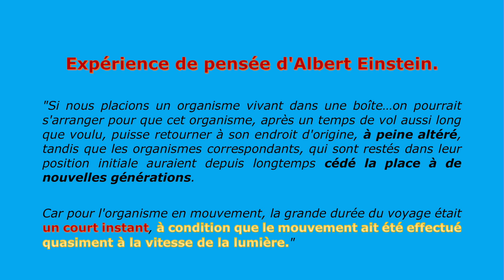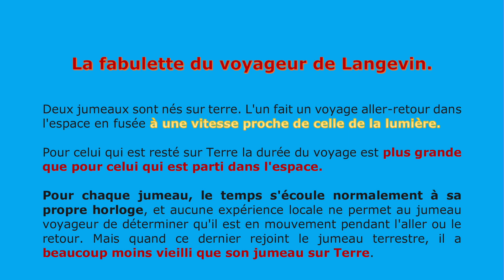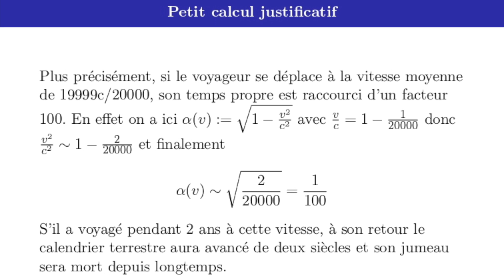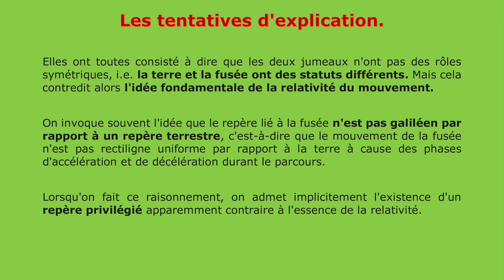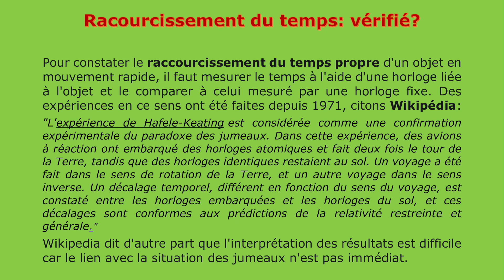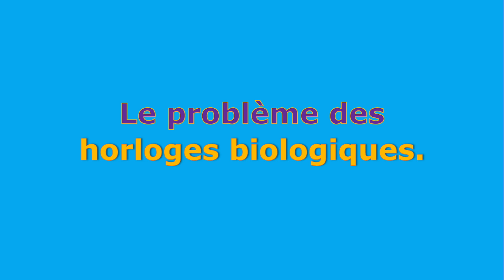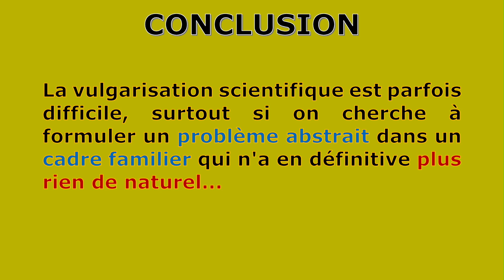Vidéo N°30: Le paradoxe des jumeaux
Pourquoi le paradoxe dit "des jumeaux" ou du "voyageur de Langevin" est-il si populaire? Et pourquoi faire encore une vidéo sur le sujet? En fait, ce paradoxe est une figure emblématique de ce qu'on pourrait appeler la vulgarisation maladroite ou ratée. Car conçue au départ pour rendre la relativité sympathique en suggérant que les voyages interstellaires peuvent nous rajeunir, cette petite fable s'est transformée en casse-tête même pour les spécialistes qui ont beaucoup de mal à convaincre les gens que ce n'est pas la "contradiction qui tue". En réalité, lorsqu'on essaie de répondre à la question très logique posée par Paul Painlevé, les réponses des physiciens basée sur la dissymétrie des rôles suggèrent plutôt qu'ils ne croient pas à l'équivalence des repères et qu'il faut peut-être envisager l'existence d'un repère privilégié, une sorte d'ancre universelle à partir de laquelle on peut définir les "bons repères". Et si on approfondit la question, on se rend compte à quel point les grands physiciens ont dû naviguer dans des eaux agitées pour réussir à énoncer des principes simples en apparence dont la principale justification est finalement de fournir des moyens de calcul efficaces. La physique n'est pas la métaphysique! Et les bons physiciens ne sont peut-être pas non plus des experts en publicité...